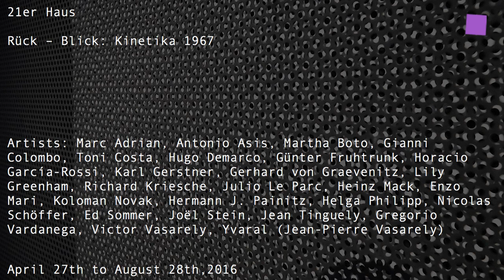theartVIEw – Retrospect: Kinetika 1967 at 21er Haus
Retrospect: Kinetika 1967 at the 21er Haus gathers together 25 masterpieces of kinetic light art and op art.  With light shows, optical illusions and veritable machines of perception the exhibition brings to life the way in which technology, cybernetics and visual research found their way to the other side of the screen and into art in the 1960s. Kinetika, the first international op art exhibition in Austria, which took place in 1967 at the Museum of the Twentieth Century, the predecessor of today’s 21er Haus. April 27th to August 28th, 2016.

Artists: Marc Adrian, Antonio Asis, Martha Boto, Gianni Colombo, Toni Costa, Hugo Demarco, Günter Fruhtrunk, Horacio García-Rossi, Karl Gerstner, Gerhard von Graevenitz, Lily Greenham, Richard Kriesche, Julio Le Parc, Heinz Mack, Enzo Mari, Koloman Novak, Hermann J. Painitz, Helga Philipp, Nicolas Schöffer, Ed Sommer, Joël Stein, Jean Tinguely, Gregorio Vardanega, Victor Vasarely, Yvaral (Jean-Pierre Vasarely)

"Rück – Blick: Kinetika 1967" versammelt 25 Meisterwerke der kinetischen Lichtkunst und Op-Art im 21er Haus. Lichtspiele, optische Täuschungen und regelrechte Wahrnehmungsmaschinen zeichnen nach, wie Technik, Kybernetik und visuelle Forschung in den 1960er-Jahren jenseits der Leinwand Eingang in die Kunst fanden. Als historische Referenz dient Kinetika, die erste internationale Op-Art-Ausstellung in Österreich, die 1967 im Museum des 20. Jahrhunderts, in der Vorgängerinstitution des heutigen 21er Haus, stattfand. 27.04. bis 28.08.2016.